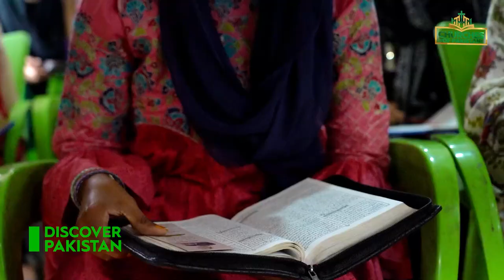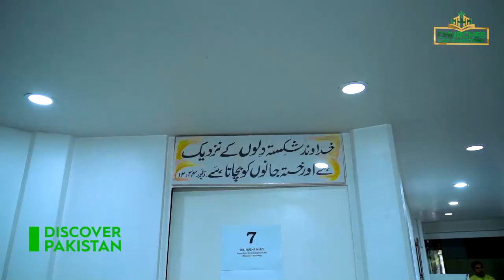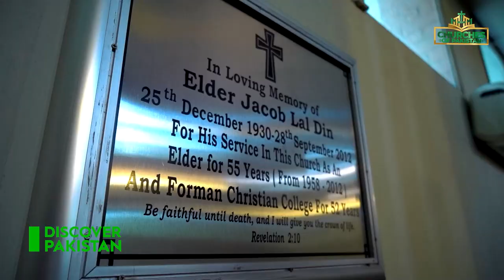Chapel Special | Churches of Pakistan | Discover Pakistan Tv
United Christian Hospital Chapel, Lahore | Forman Christian College University Chapel, Lahore  | Churches of Pakistan Chapel Special